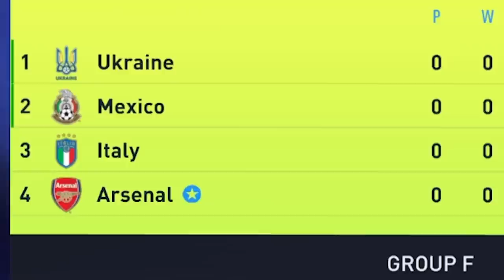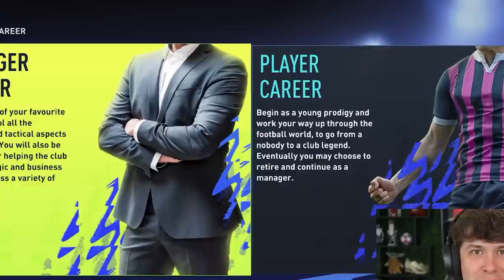ICON vs. WORLD... but with 0 PACE! 😂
It's risk-free with Nord's 30-day money-back guarantee!
►In this FIFA 22 Career Mode All-Star Challenge video we put a 0 pace world cup team up against a 0 pace icon team!